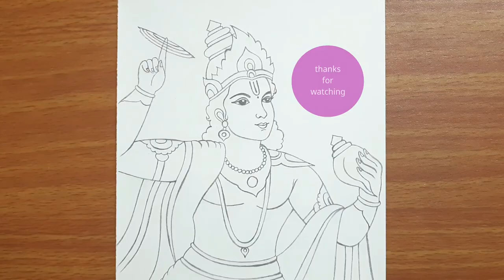Sudarshan Chakra aur Shankh ke sath Bhagwan Shree Krishna Ji ki Drawing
Hamari family me aap sabhi ka swagat hai doston.

Doston aaj ham Bhagwan Shree Krishna ji ki drawing banayenge. Bahut hi asani se Bhagwan Shree Krishna ji (jo hath me sudarshan chakra aur shankh liye huye hain) ki drawing banana sikhiye.

~Drawing Material~

1. A5 Size Paper
2. Doms Ultimate Dark Pencil

~Music~